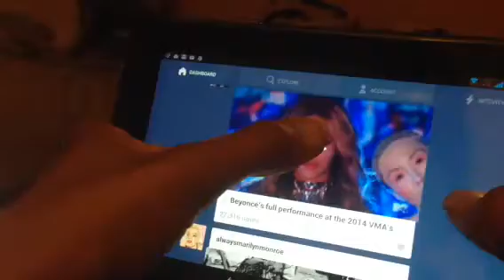My Reaction After Missing Beyonce's VMA Performance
Me after missing Beyoncè's VMA Performance

Starring Brittany Mirabilé

Add me on Snapchat: @BrittMirabile